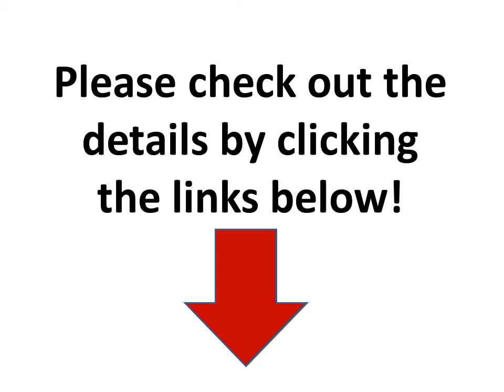Valentine's Gifts Ideas for Her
Jezebel Women's Ruffles Galore Camidoll & Hipster Set

Seven Til Midnight Women's Eleganza 3 Piece Bra & Panty Set

Plus Size Womens Cupless/Crotchless Halter Set Black

Seven Til Midnight Women's Plus Size Seductress Tube Dress

Escante Womens Plus-Size Queen Size Lace Babydoll with Pointed Hem

Seven Til Midnight Women's Victorian Lace Bustier

Mixeshop Sexy Lace Lingerie Sleepwear Underwear Sleep Dress

Just Sexy Women's Plus-Size All Over Lace Rhumba Bottom Teddy

Just Sexy Women's Plus-Size Fishnet Molded Cup Apron Plus Size

Betsey Johnson Women's Heartbeat Lace Bikini 3 Pack Panty

Flora By Flora Nikrooz Women's Plus-Size Elizabeth Solid Chiffon Hi Low Gown

tempt'd by Wacoal Women's Lace Kiss Chemise

Dreamgirl Women's To Have and To Hold Satin Charmeuse Chemise and Thong

Calvin Klein Women's Infinite Lace Chemise

Cinema Etoile Women's Sarah Metallic Baroque Molded Cup Babydoll

Wacoal Women's Embrace Lace Chemise

Cinema Etoile Women's Claudette Molded Cup Leopard Mesh Chemise

Cinema Etoile Women's Lydia Metallic EMB Molded Cup Pleated Chiffon Skirt

Josie by Natori Women's Femme Chemise

Just Sexy Women's Plus-Size Stretch Mesh Plus Size Long Gown